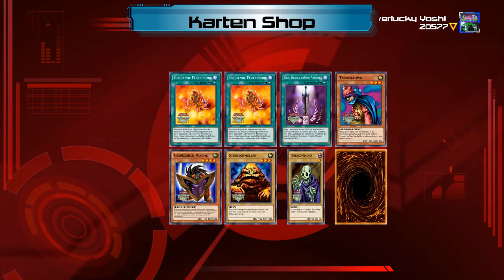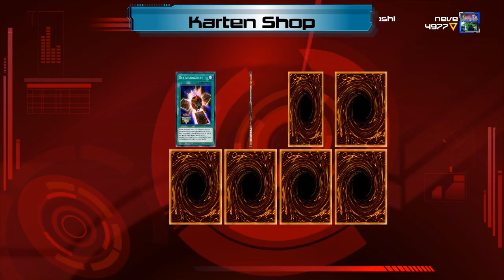Yu-Gi-Oh Legacy of the Duelist | SUPER-SPECIAL-AWESOME #8